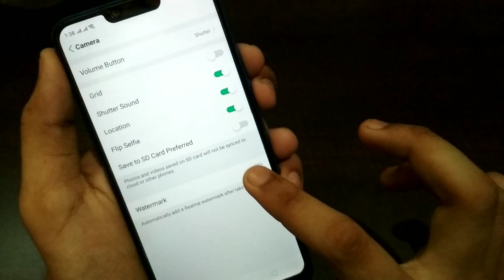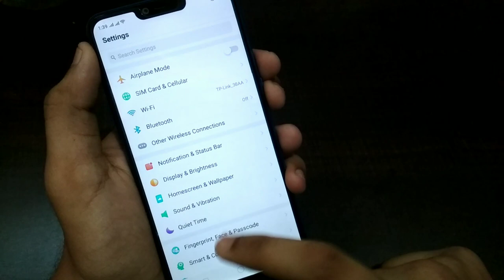Realme 2 Received New Software Update [New Features]🔥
Hii friends

In this video i show you new update come in Realme 2 & which new features added in realme 2. This is a 7th Update Received in Oppo Realme 2.

*Features*

Update Log

1.Camera
New camera watermark.

2.UI
New Material Design icons.

3.Security
Android Security Patch Level: January 5, 2019.